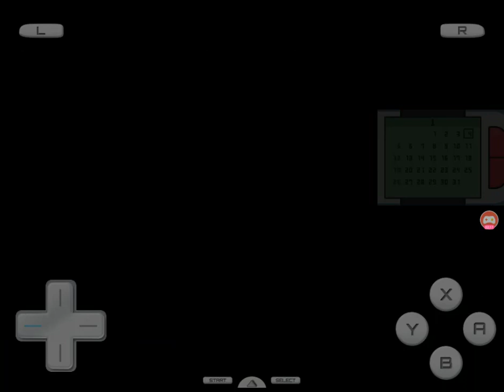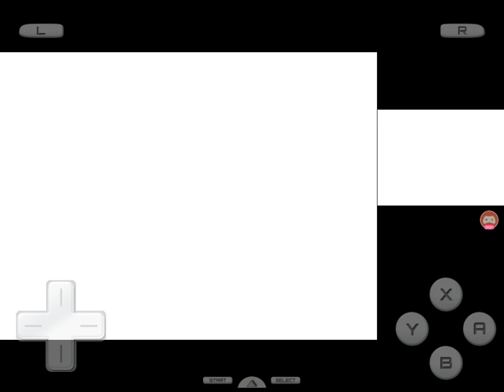Spending 300,000 On Full Restores | Victory Road | Pokémon Platinum Randomizer Farfetch'd Run #16!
Rules:
1: Can only use Farfetch'd
2: HM User allowed but can't use to battle
3: If we find Farfetch'd on a route we can catch and use but only one per route
New Rule 4: I'm allowed to breed for 1 Farfetch'd as long as I have 2 Farfetch'd to begin with